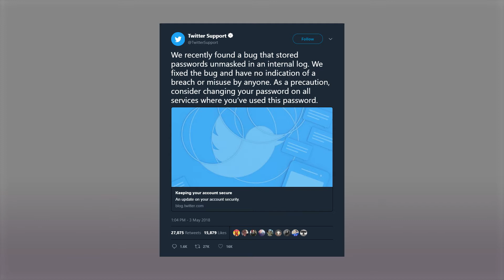Twitter Password Change Required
Twitter Password Change Required. Hi, I’m Paul from Anti-Virus4U with an update regarding your social network privacy.